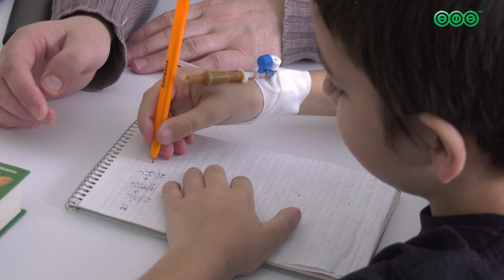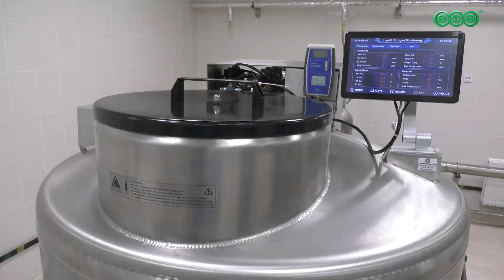В Уфе заработал Центр детской онкологии и гематологии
Раньше пациентов приходилось направлять в Москву. С появлением учреждения проблема будет решена, говорят в руководстве региона.